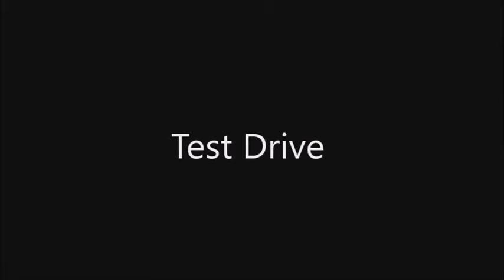carrosokenvivo ¿Quién ganará en la nueva composición del mercado automotriz?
¿Quién ganará en la nueva composición del mercado automotriz?